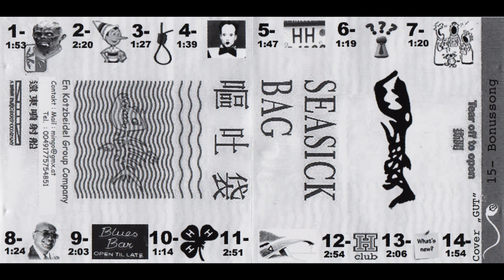Seasick - Back in BAG